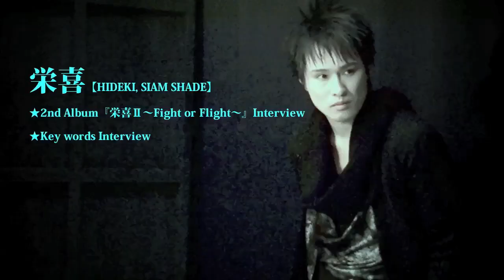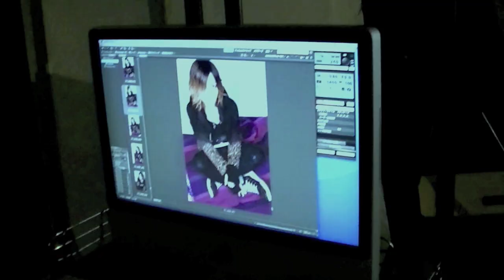【333music mook】『Motto2〜vol.4〜』spot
333music　presents
【アーティスト・ミクスチャー・マガジン】
『Motto2～vol.004～』(もっともっと)
　～アナタの"もっと"を1冊に～
　■2014年2月16日発売■

【巻頭特集】(52頁)
■栄喜【HIDEKI,SIAM SHADE】 × 松岡 充【MICHAEL,SOPHIA】

【巻末特集】(52頁)
■Aiji【LM.C】 × 瑠伊【vistlip】

【スペシャル対談】
■RYO & MASAKI【defspiral】 × AYA & seek【 Mix Speaker's,Inc.】

【連載】
◆ロック漫画家・シマあつこ "Motto2 Comic"